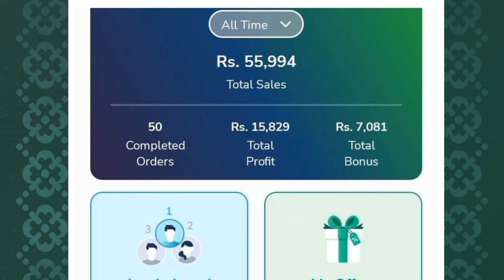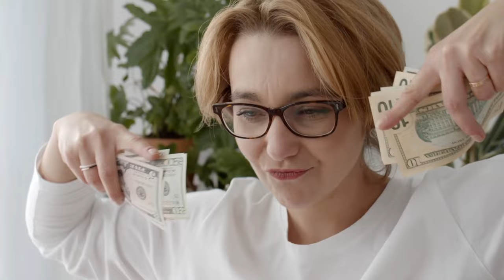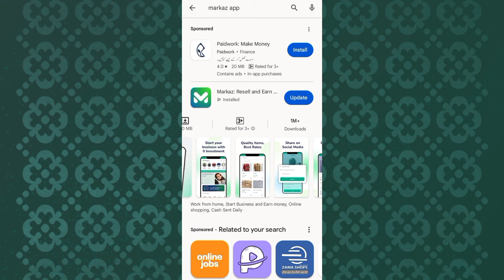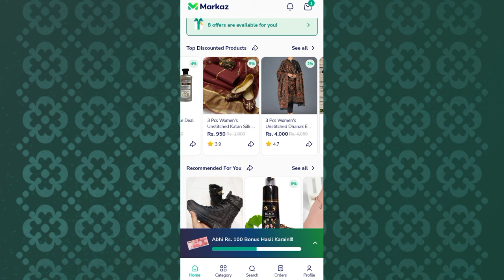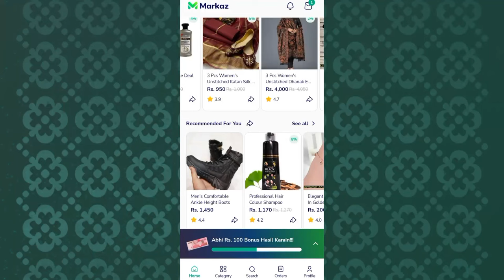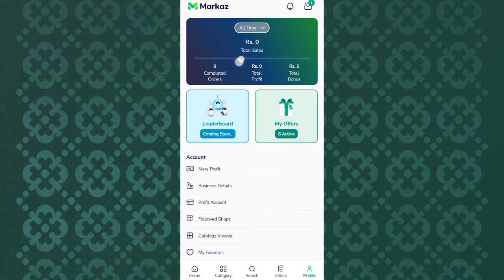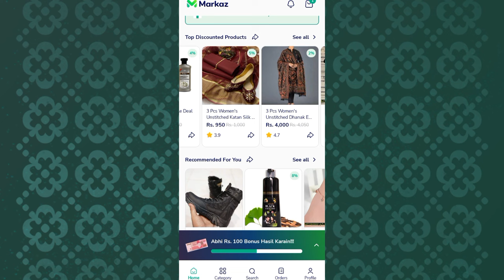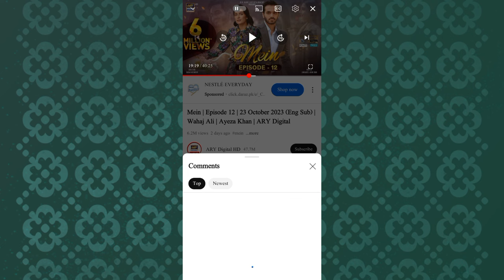Pak No.1 Earning APP For Housewife,Student | Earn Money Online With Markaz App | Pak Job Alert 2023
This video is about Pak No.1 Earning APP For Housewife,Student | Earn Money Online With Markaz App | Pak Job Alert 2023
Are you a housewife or a student looking to earn money online in Pakistan? Look no further! In this video, Pak Job Alert 2023 presents the ultimate solution - the Markaz App, your go-to platform for online earning in Pakistan. Discover how this app can help you generate income from the comfort of your home, catering to the needs of housewives and students alike. We'll take you through the app's features, earning potential, and how to get started. Don't miss out on this fantastic opportunity; join us to explore the world of online earnings with Markaz App today!

Queries Solved:
Pak No.1 Earning APP For Housewife,Student
Earn Money Online With Markaz App
Pak Job Alert 2023
samina syed
Easy Online Earning By Markaz App In Pakistan Without Investment 2023
Real Online Earning App in Pakistan for housewife and students
Earn Money online with Dropshipping by Markaz app
Best Mobile App To Earn Money Online 2023
How to earn Money from home by Markaz App
how to create account on markaz app
how to deliver orders to clients on markaz app
how to earn money from zarya app
how to work online with zarya app
Make Money From Mobile Apps
How to earn money Online in Pakistan with a real and Trusted App
Earning App
Real Earning App 2023
Content writing
blog writing
Rewrite Content
Data Entry
seo jobs
Real Earning
Digital Marketing
Online Earning
essay writing
writing jobs